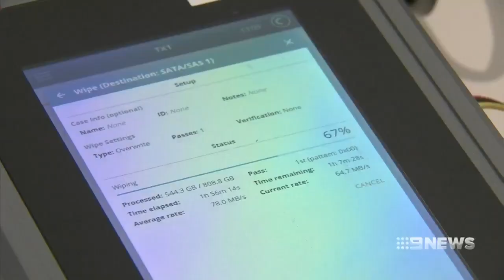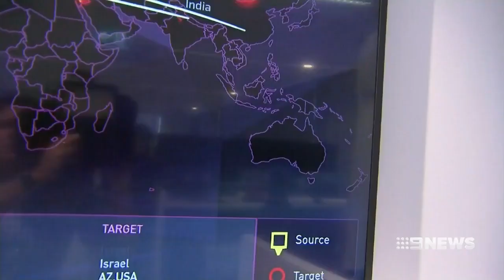Welfare War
Comment "black mirror" below to help Australia get featured in the next season.
The Federal Government have started a Welfare War with the launch of a new digital forensics Department of Human Services lab in Brisbane. This is aimed at catching welfare fraudsters by tracking their digital evidence left by computers and even encrypted phones.

Cyber security expert Brian Hay seems confident in the new measures however Australian Unemployed Workers’ Union (AUWU) aren't so happy. Do you think that supply side Jesus supports this Welfare War?